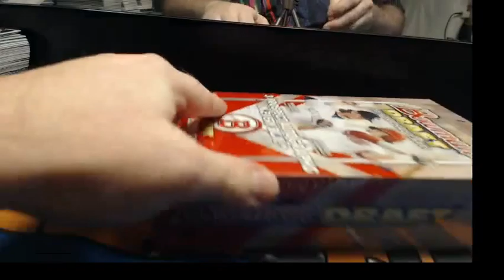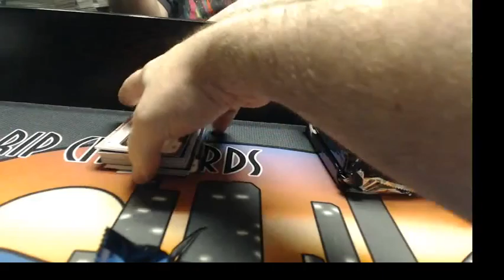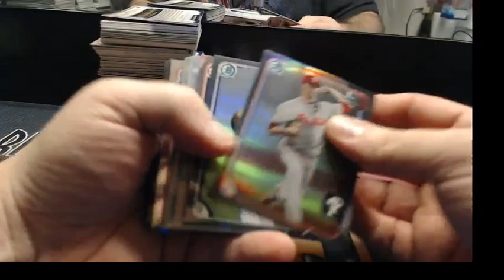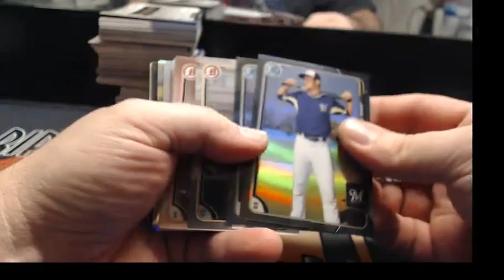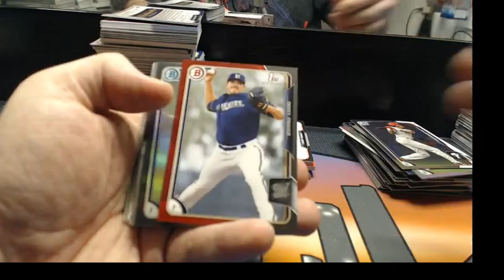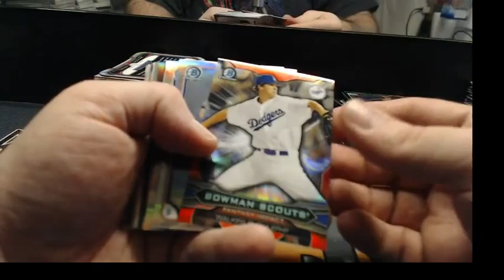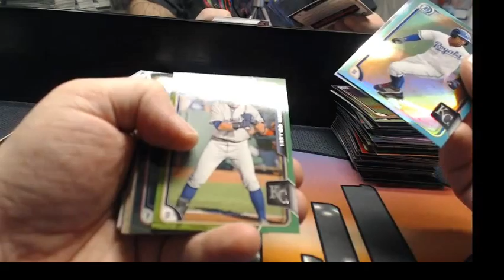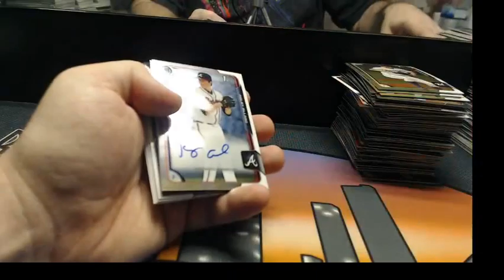2015 Bowman Draft ASIA ThePhinatic